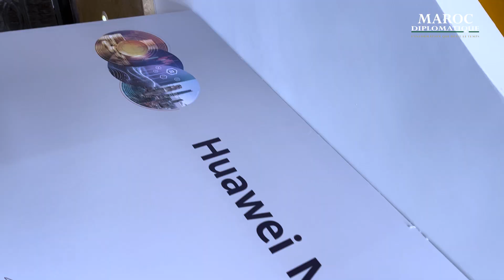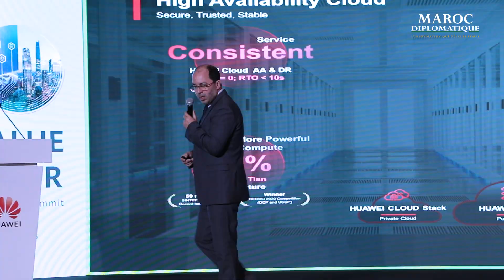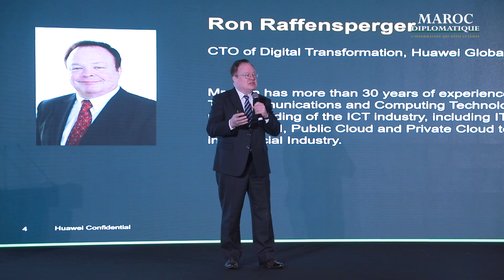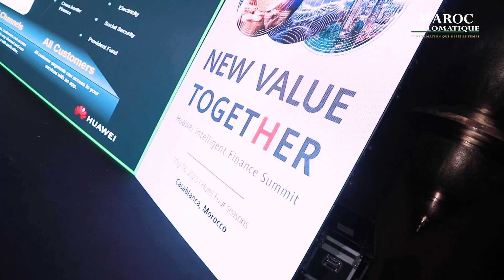Clôture la deuxième édition de « Huawei Morocco Intelligent Finance Summit »